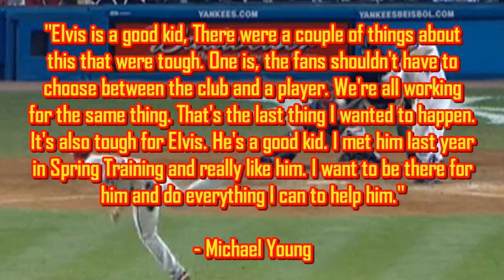How the Texas Rangers screwed a Gold Glove Award winner!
Texas Rangers shortstop Michael Young won the 2008 American League Gold Glove Award. His reward: being moved to third base!